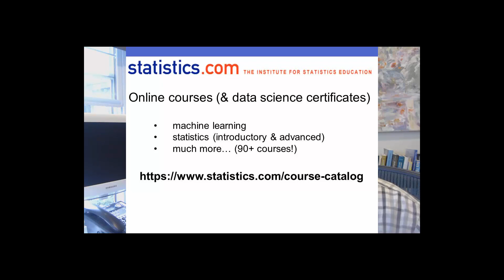Introduction to Statistics.com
Peter Bruce, founder and president of The Institute for Statistics Education at Statistics.com describes the 90+ online courses offered in analytics and statistics